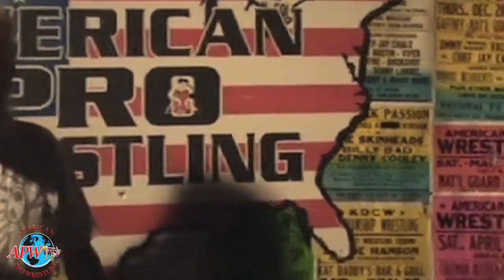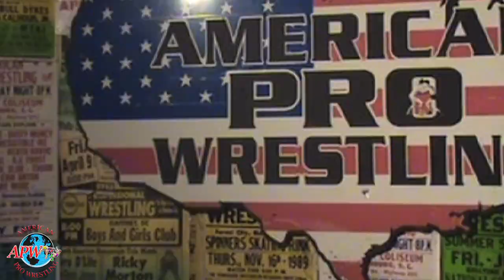American Pro Wrestling EP #10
On this episode:
-Battle Royal for APW iTV Title
-Ice Cream Truk vs SDS Outlaws
-Kat Daddy & Jay Stunna vs Ghost & Harlo Heights
-Nick Fury vs Aaron McClure
-Perfect Storm vs Jay Eagle & Joey Greene
-Damien Legion vs Kay Holiday
-Kilgore 99 vs Joey Rhymer